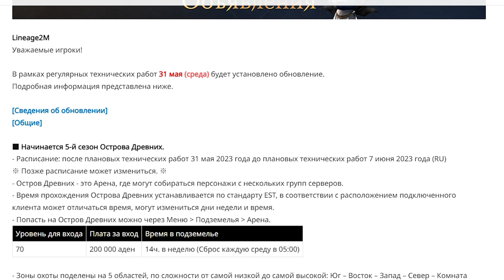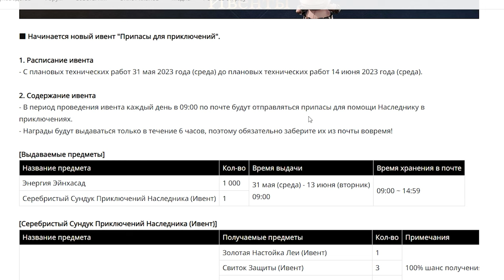l2m Разорённый замок х3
00:00 Ивенты.
01:46 Еж Бонус.
04:52 Дон Магазин.

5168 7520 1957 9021 приват